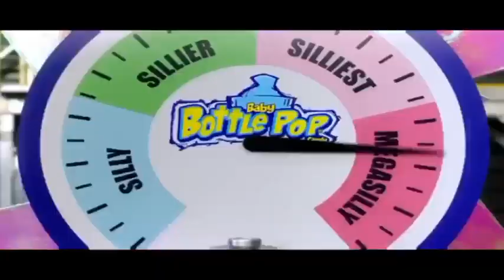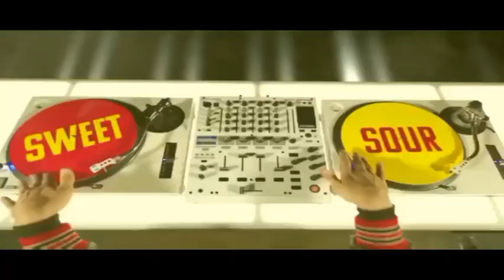Nickelodeon US (SD Edit) Continuity (07/02/2024)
During Spongebob